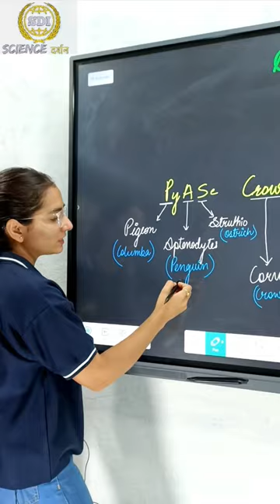Mnemonic of ANIMAL 🦓 KINGDOM | Phylum-Chordata | Subphylum- vertebrata | class - aves